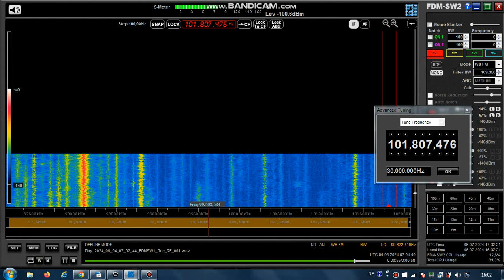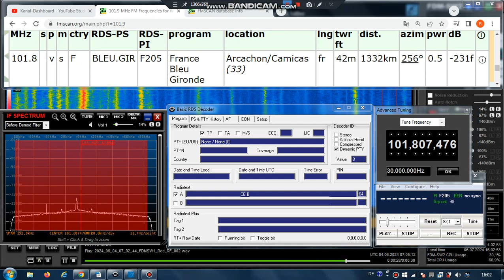FM DX Es - 040624 0703UTC - 101.8 France Bleu Gironde (F) Arcachon/Camicas (33) 0.5kW! 1332km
101.8 – F205, fra-f-nx, stereo

101.8 v s F BLEU.GIR F205 France Bleu Gironde Arcachon/Camicas (33)
fr 42m 1332km 256° 0.5kW!
RDS-PS: BLEU.GIR
RDS-PI: F205
antenna beam: 350-190

Receiver: ELAD FDM-SW2 + RDS Spy + SDR Console v3.1
Mobile: TEF6686 - v2.0 - old version
Screenrecording: OBS + Bandicam